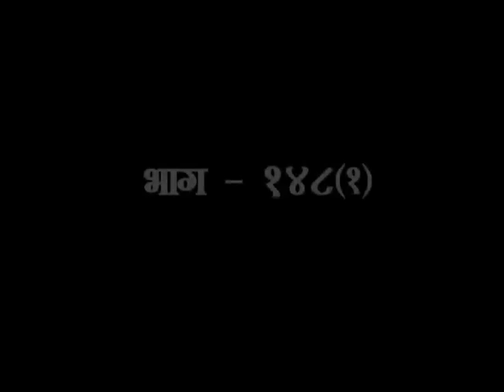गीताध्ययनम् भाग -148(1)(अध्याय-14) || डॉ.आचार्या साध्वी देवप्रिया जी || वैदिक चैनल || Vedic Channel